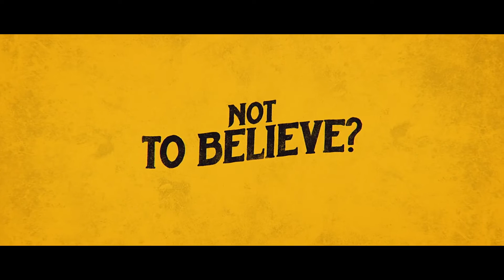NANDOR FODOR AND THE TALKING MONGOOSE (2023) - Official Trailer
Simon Pegg, Minnie Driver, and Christopher Lloyd star in this wildly entertaining adventurebased on a (possibly) true tale set in 1935 London. When famed paranormal psychologist Dr.Nandor Fodor (Pegg) investigates a family's claims of a talking animal, he uncovers amysterious web of hidden motives. Soon, everyone becomes a suspect in Dr. Fodor'srelentless pursuit of the truth.